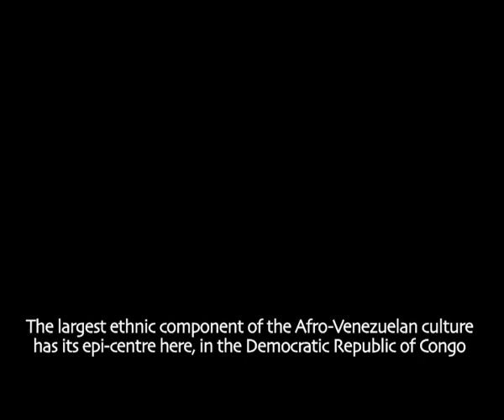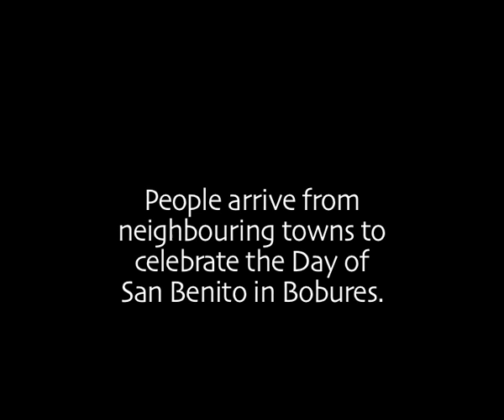San Benito de Bobures, Documentary - part 1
Documental sobre la celebracion de San Benito, filmado en Bobures, poblacion en el Sur del Lago de Maracaibo, Venezuela, en Diciembre del 2004. Investigacion, Filmacion y Direccion por Carlos Chirinos y Elisabeth Ssenjovu.

Documentary film about the afrovenezuelan ritual of San Benito, shot in location in Bobures, Zulia State in Western Venezuela in 2004, by Carlos Chirinos for the MMus Ethnomusicology at SOAS and Elisabeth Ssenjovu for the MA Visual Anthropology at Goldsmiths College, University of London.